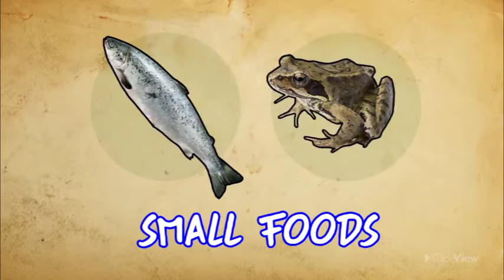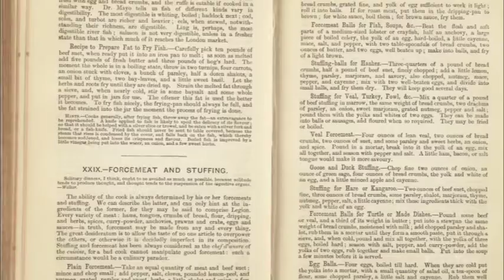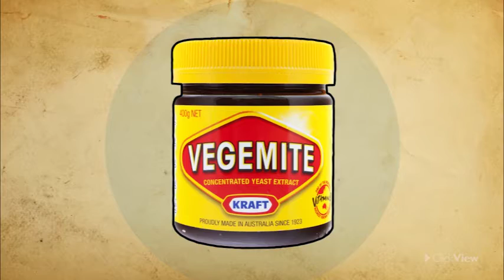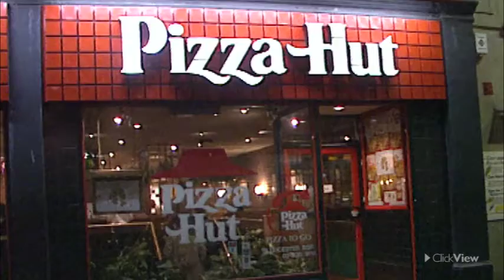A History Of Australian Food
Access lesson resources for this video + more elementary history videos for free on ClickView ✅

What do magpies, dugongs, goannas, yams, pie floaters, European vegetables and swans have in common? This clip explains, as animated pair Norman and Miranda serve up a timeline of Australian culinary history – from millennia before British settlement across more than two centuries since colonisation, to the multitude of influences on today’s cuisine.

ClickView is home to high-quality, curriculum-aligned, ad-free videos for every subject, topic and year group.